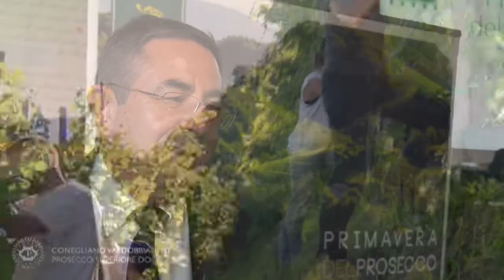Il Gala del Prosecco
La Primavera del Prosecco 2017 si è chiusa con le premiazioni del Concorso Enologico "Fascetta d'oro".